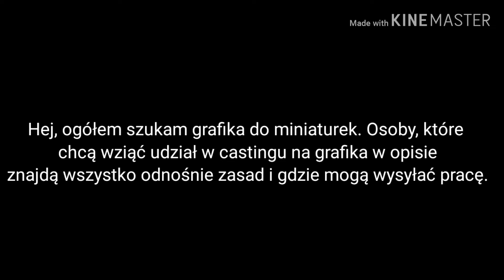SZUKAM GRAFIKA! |opis!| (ANULOWANE)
Zasady w castingu:
• Będziesz robił/a mi miniaturki do filmików, może czasami poproszę Cię o edita do filmiku, ale to raczej rzadko.
• Brak strachu przed widokiem narysowanej krwi, w moich filmikach często będą pojawiać się krwawe sceny, bijatyki, sceny walki itd. Nie chcę byś miał problemy z tego typu robotą.
• Proszę abyś był ze mną w kontakcie, na dole podam social media i mój email przez który będziemy się potem kontaktować, a na który uprzednio wyślesz miniaturkę na casting, będzie to miniaturka do tego filmiku
• Za miniaturki nie oferuję pieniędzy. Mogę zaoferować promocję, subskrypcję, lajki pod filmikami. Więc jeśli przyszedłeś tu po pieniądze możesz od razu wyjść.
• Jak powiem że kończysz dla mnie pracować nie kłócisz się od razu odchodzisz.

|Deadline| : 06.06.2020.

Dziękuję za wysłuchanie i liczę na ochotników! ♡